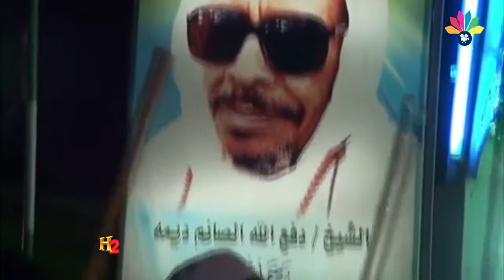اسماعيل محمد علي - ليلي الغزلية